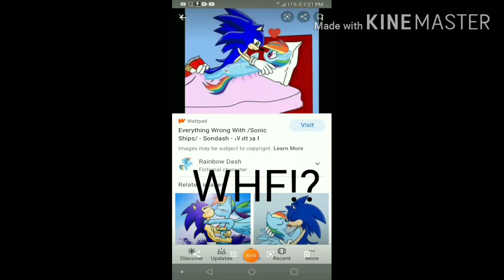Me reacting to cringey ship art.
I can't unsee..why god?..WHY?!